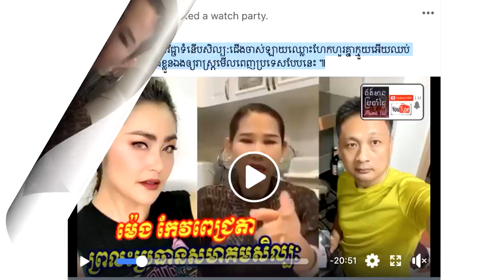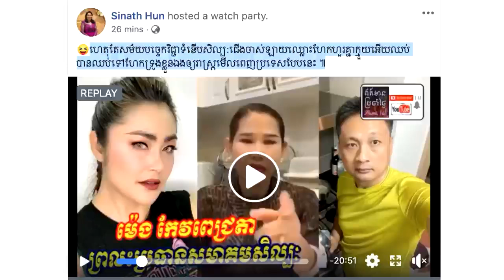ក្រោយផ្ទុះជម្លោះក្តៅគកុករវាង កែវពេជ្រចិន្តា&ចន ចន្ទ័លក្ខណា ស្រាប់តែលោកជំទាវហ៊ុនស៊ីណាត មានប្រសាសន៌ថា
សូមអធ្យាស្រ័យ

ចំពោះការមិនបានតប ខំមិនបានគ្រប់គ្នា

Ms Socheata